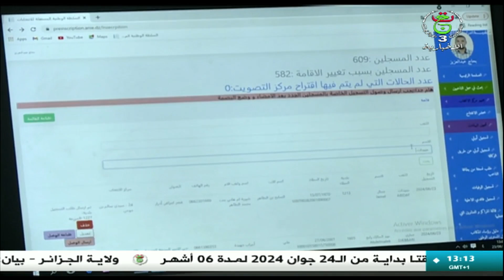أدرار- انتخابات رئاسية.. عملية المراجعة الاستثنائية للقوائم الانتخابية متواصلة